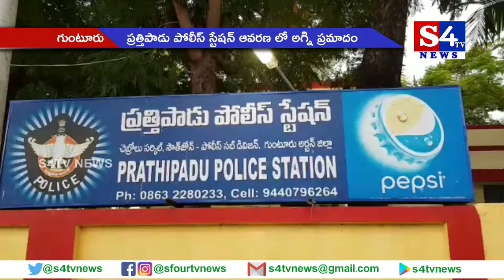ప్రత్తిపాడు పోలీస్ స్టేషన్ ఆవరణ లో అగ్ని ప్ర‌మాదం.